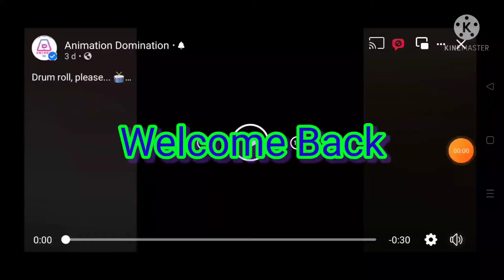Preview: ANIDOM Fall Premiere - September 26 (Animation Domination On FOX Reupload From Facebook)